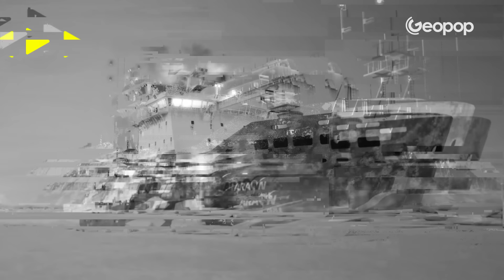Navi rompighiaccio a propulsione nucleare: come funzionano e a cosa servono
Solcano le acque congelate di mari, fiumi e laghi e ne rompono la crosta di ghiaccio grazie alla potenza fornita da piccoli reattori nucleari detti SMR: stiamo parlando delle navi rompighiaccio a propulsione nucleare, una speciale tipologia di rompighiaccio dotata di una autonomia maggiore rispetto a quelle tradizionali. La Russia è l’unico Paese che possiede queste straordinarie imbarcazioni capaci di navigare nel Mar Glaciale Artico. Secondo i dati del 2022, la flotta russa attualmente comprende 6 rompighiaccio a propulsione nucleare: l’Arktika, la Sibir, Yamal, la 50 Let Pobedy, la Taymyr e la Vaygach. Ma a cosa servono esattamente? E come funzionano? In questo video analizziamo il funzionamento delle navi rompighiaccio a propulsione nucleare, gli spazzaneve dei mari.

00:00 Navi rompighiaccio a propulsione nucleare, come funzionano le navi che spezzano il ghiaccio del Mar Glaciale Artico
00:35 La differenza tra una nave normale e una rompighiaccio: lo scafo che spezza il ghiaccio
02:31 Le navi rompighiaccio servono per aprire la strada alle altre imbarcazioni
03:33 Le navi rompighiaccio recuperano le navi bloccate tra i ghiacci ed effettuano le spedizioni per scopi scientifici
04:00 Navi rompighiaccio a propulsione nucleare russe
04:40 I motori delle rompighiaccio della Russia: come funziona lo small mudular reactor (SMR)
05:30 L’impatto ambientale delle rompighiaccio nucleari

CREDITS ROMPIGHIACCIO

Rosatom
xoio
Lauren Farmer
Eduard47
USGS
Минобороны России
Bestalex
Wofratz
Kiselev d
Tuomas Romu